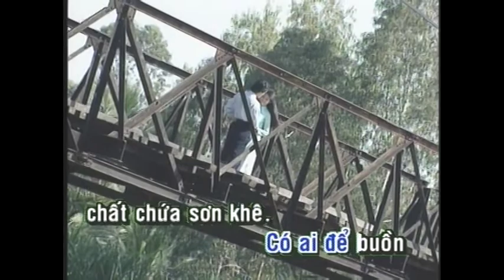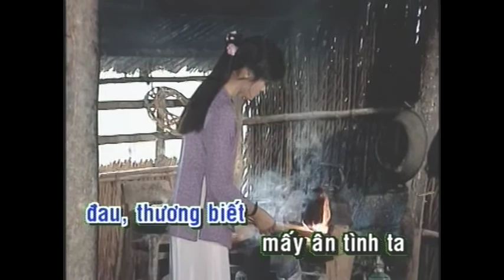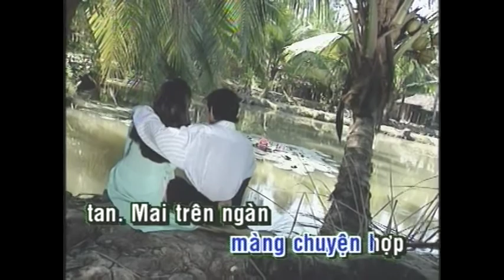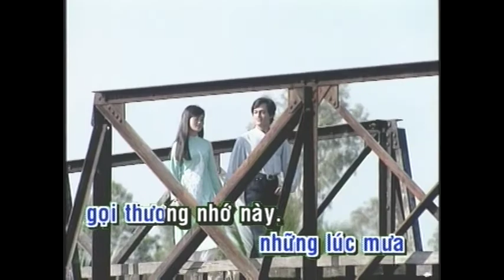Chuyện Hợp Tan | Tuấn Đức | Official Làng Văn (Lyrics)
Video này trong album: Làng Văn DVD 214 - Thân Phận Nghèo
Tên Bài Hát: Chuyện Hợp Tan
Ca Sĩ: Tuấn Đức
Tác Giả: Quốc Dũng

Lời bài hát:

Đêm nay lặng lẽ, sương mù về giăng trên mảnh, tình quê
Có ai, để buồn chất chứa, sơn khê
Có nhịp đàn, lưu luyến con đường đê
Em ơi có hay, khi nước mắt bây giờ, đang rớt mau
Khi tiếng hát hôm nào, thôi vút cao
Lòng bỗng thấy vương nặng, bao nỗi sầu

Mai tôi rời bước, quê nhà hành trang mang nặng, niềm thương
Nhớ khi, mình cùng thức trắng, đêm sương
Nhớ điệu hò, tha thiết, bao sầu thương
Mai xa cách nhau, thương những lúc đôi mình, chia nỗi đau
Thương biết mấy, ân tình ta đã trao
Cùng ước muốn, cơn mộng thôi giãi dầu

Vì đời, còn những nhánh sâu xa, dần thoáng buồn
Vì người, còn những bước chân miệt mài, cỏ hoang
Để rồi mình ta, âm thầm từng chiều vắng
Nghe tim mãi mơ màng, chuyện hợp tan

Mai chia ngàn lối, biết đời còn cho ta được ngày vui
Ước mong lần về, xóa nỗi đơn côi
Chúng mình lại thao thức, bao buồn vui
Đêm nay tiễn đưa, giây phút cuối vẫn còn, tay ấm tay
Mai sẽ thấm cơn lạnh, khi gió lay
Và những lúc mưa gọi, thương nhớ đầy